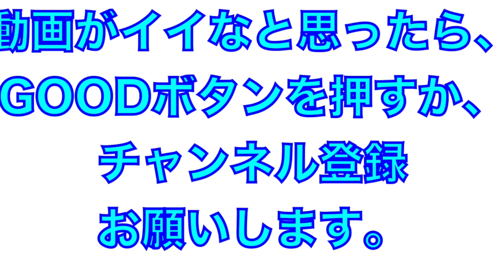黒田将矢投手！実践シート打撃のバッピに登場！力強い投球を披露！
2022年2月
埼玉西武ライオンズ
春季春野キャンプ

ドラフト５位ルーキー
黒田将矢投手のシート打撃での登板
力強い投球を披露！